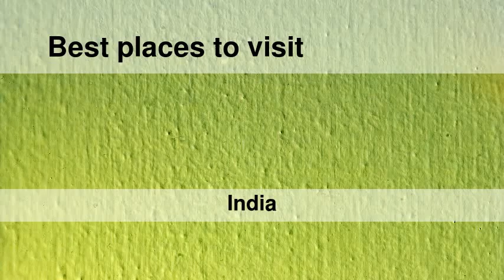Best places to visit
Best places to visit - Kāttuputtūr (India) Best places to visit - Slideshows from all over the world - City trips, nature pictures, etc.